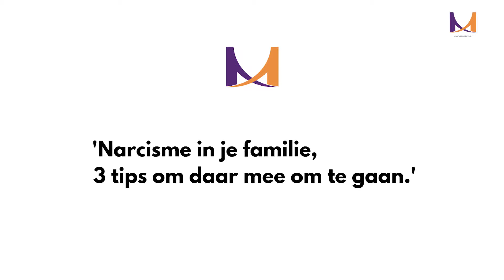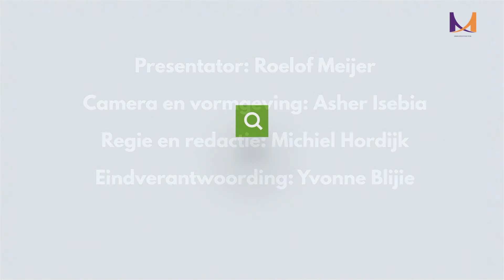MediationTV | 'Narcisme in je familie'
Denkt hij alleen aan zichzelf of is hij echt een narcist?
Dat bespreekt Roelof Meijer vandaag aan de Ronde Tafel met Nico Wiggers, MfN-registermediator en Margreet Breukelaar, mediator.